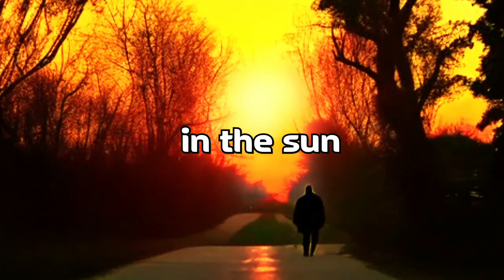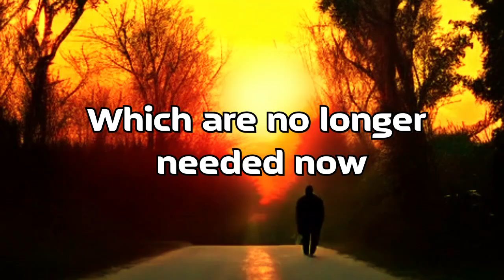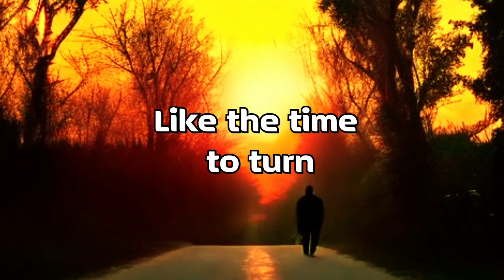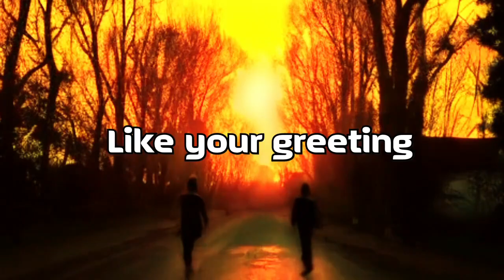240bpm & Flavour - Laying Stones On The Grass (Lyrics Video)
240bpm & Flavour - Laying Stones On The Ground
CREDITS: Vincenzo Lardo a.k.a. 240bpm: Acoustic guitars, bass, keyboards, programming
Nik Cruciani: Vocals, electric guitar
Mix and production by 240bpm - Flavour 2023